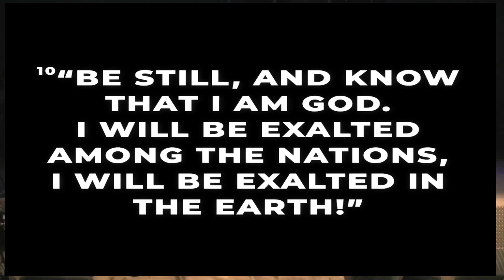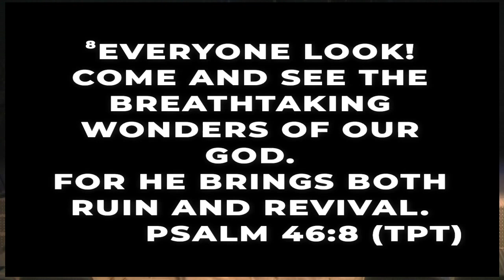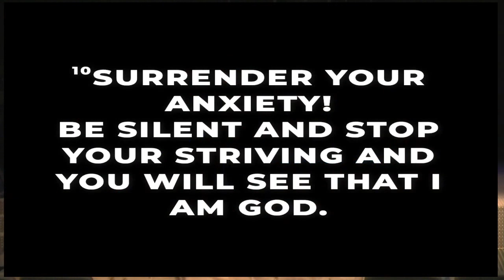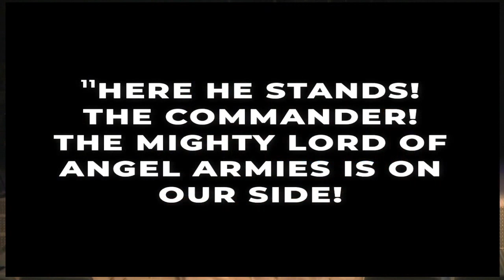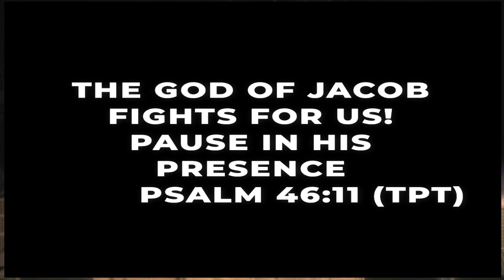A Quiet Place Week One | Jeff Strickland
Watch us live on Sundays 8:45 and 10:30